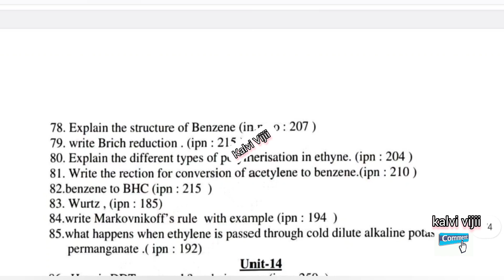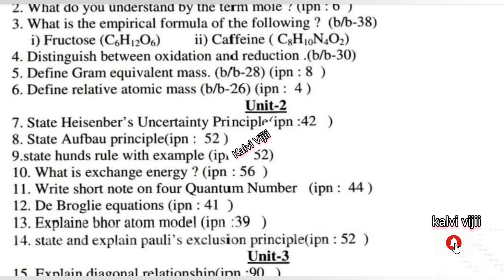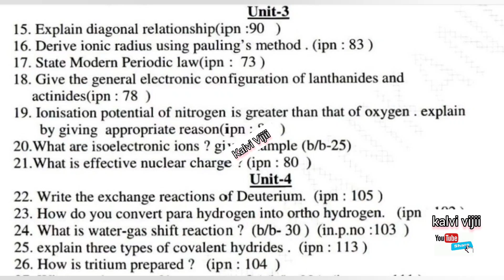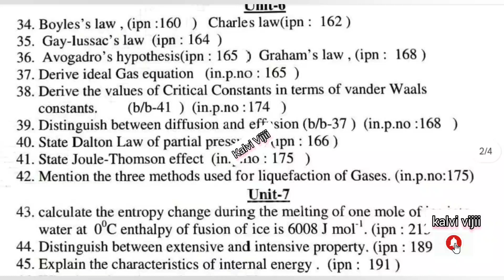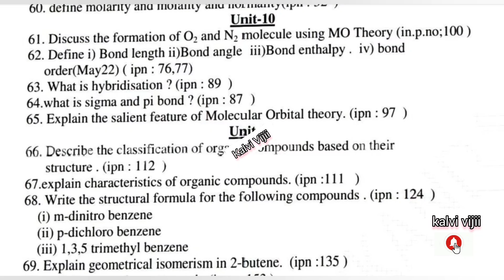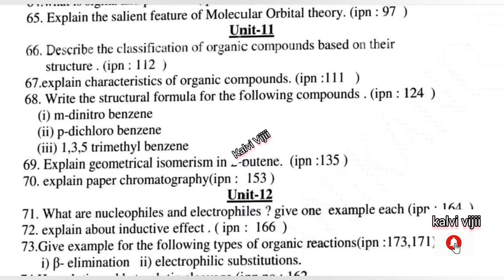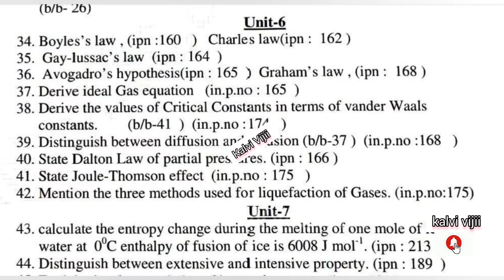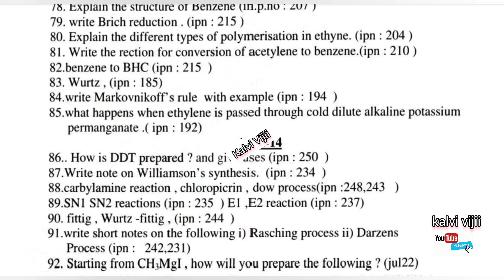11th chemistry public important questions 2025 | top 100 book questions | inside & book back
11th chemistry public important questions 2025 | top 100 book questions | inside & book back | 11th 11thchemistry#+1chemistryimportant

11th chemistry public exam 2025

11th chemistry important questions for public exam 2025

11 chemistry important questions for public exam 2025

11th chemistry public

11th chemistry public question paper 2025

11th chemistry public exam 2025

11th public important questions 2025 chemistry

11th public exam important questions 2025

11th chemistry public question paper 2024

11th chemistry public important questions 2025

11th chemistry public question paper 2024 answer key

11th chemistry public exam question paper 2024

11th chemistry public question paper 2023

11th chemistry public question paper

kalvivijii 11th chemistry important questions 2025

11th chemistry 1st revision important questions 2025

11th chemistry first revision important questions 2025

11th chemistry 2nd revision important questions 2025

11th chemistry second revision important questions 2025